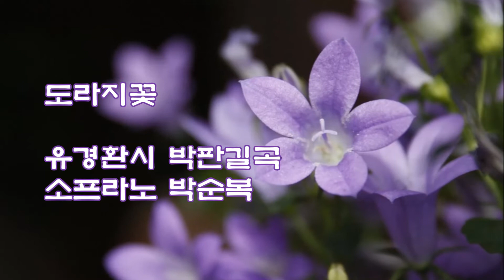도라지꽃(유경환 시 박판길 곡) 소프라노 박순복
산속에 핀 도라지꽃 하늘빛이 물들었네
옥색치마 여민 자락 기다림에 젖어있네
비취이슬 눈설미에 고운 햇살 입맞추네
꽃입술에 물든 하늘 산바람이 비켜가네

도라지꽃 봉오리에 한줌 하늘 담겨있네
눈빛 맑은 산짐승만 목 축이고 지나갔네
저녁노을 지기 전에 꽃봉오리 오므리네
꽃송이에 담긴 하늘 산그늘이 젖어있네